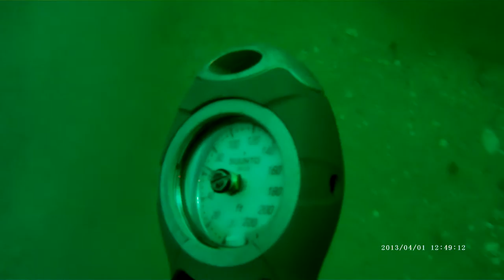Diving PCB 16-20-2C